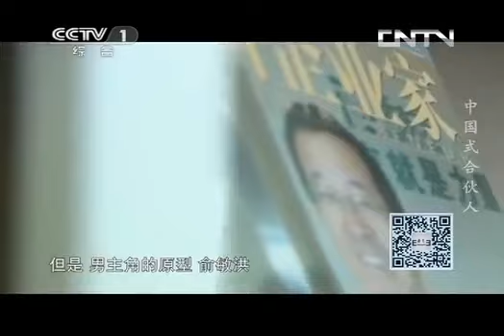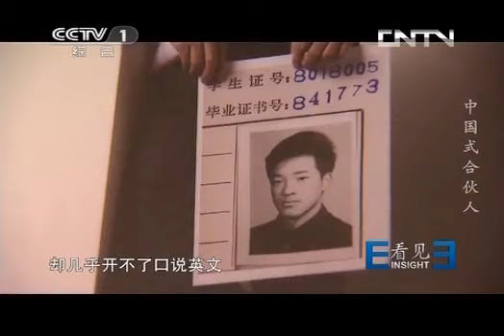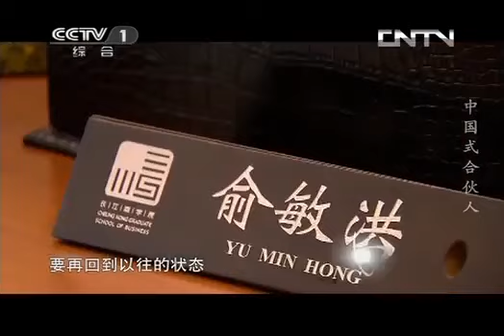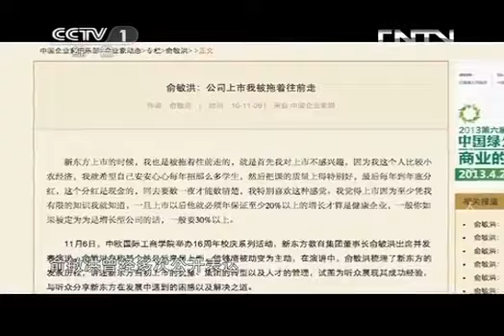20130709 看见 中国式合伙人